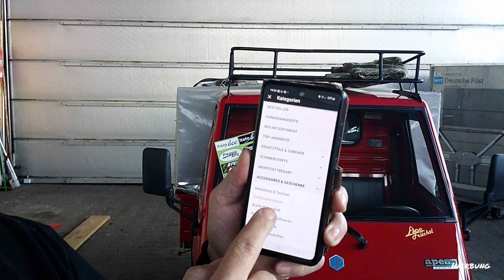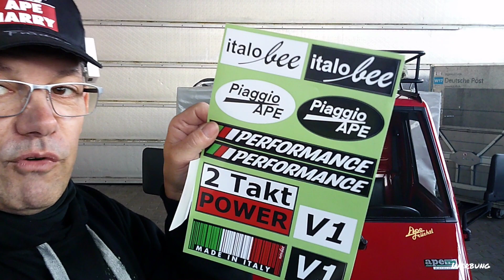Die BESTEN Weihnachtsgeschenke 2023 anApefahrer.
Hier geht's zu den Geschenkideen